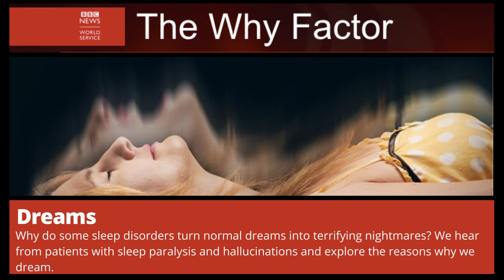Dreams | The Why Factor.